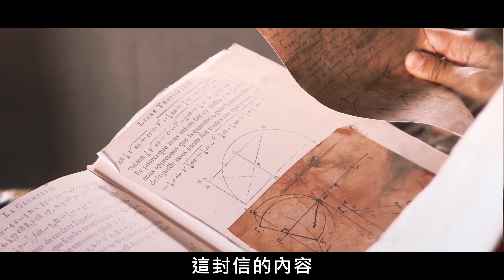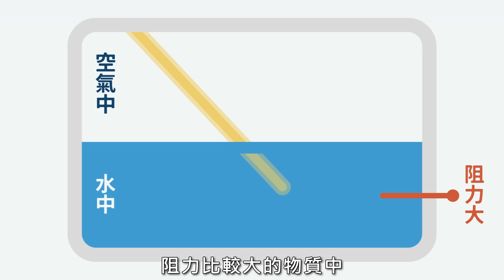【自然系列-物理 | 光學05】 (光的折射)兄弟倆的勾心鬥角【part2】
笛卡爾對光折射的解釋，確實幫助大家理解了光的行進
但司乃爾早在十年前就更進一步，提出光折射角度的數學式
即「司乃爾定律」，只是司乃爾來不及公開發表便去世了。

小子！我見你骨骼精奇，就是練武奇才！

挖掘光線俠「司乃爾」空手斷鐵筷的武林秘辛有成！
LIS決定免費發行，歡迎老師小朋友傳閱！功德無量！

司乃爾深蹲十數年，洞悉把無數鐵筷折斷的光學魔術！
只要你站在水杯前面，老司就可以精確彎折鐵筷成各種角度
堪稱折斷東西的王者

想知道笛卡爾如何偷師司乃爾的折射魔術嗎？

想知道費馬被傳授折射光學的武林奇談嗎？

每週一晚上七點，歡迎鎖定自然影片，讓我們顛覆你對科學的想像。

下一部影片：【自然系列-物理 | 光學】阿基米德怒燒羅馬大（？）軍 - 光的直進性和反射【part1】EP1
【特別感謝】
‹乒乓攝影器材出租›贊助拍攝器材

‹妄想機影音製作有限公司›贊助拍攝器材
【授權說明】
您可以使用這部影片，但必須在使用的媒體說明中加入下列內容：
此為「LIS 科學頻道」創作之「【自然系列-物理 | 光學】兄弟倆的勾心鬥角 - 光的折射【part2】EP13」
授權使用